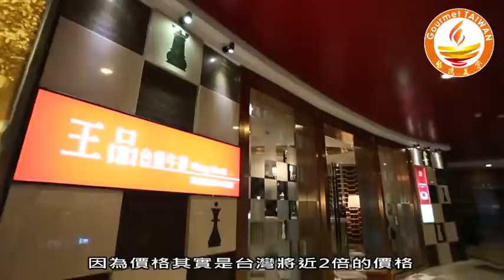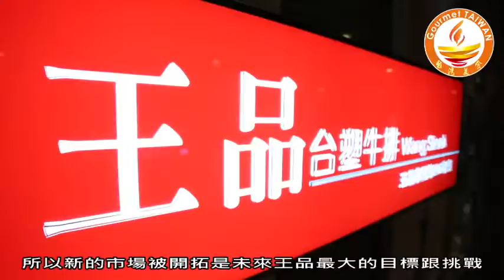05王品台朔牛排